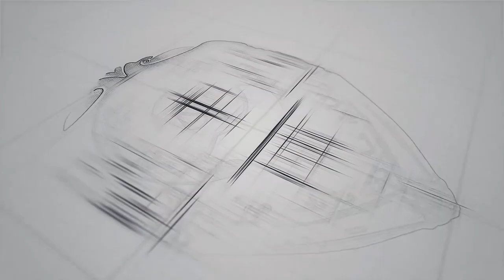أحمد الاسيوطي المحامي بالاستئناف يوضح كيفية التقاضي امام محاكم مجلس الدولة